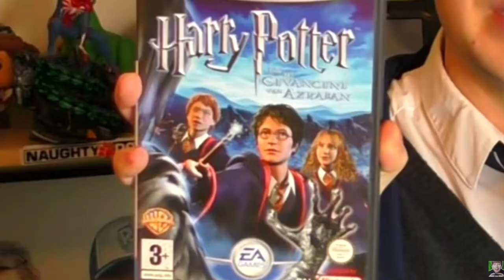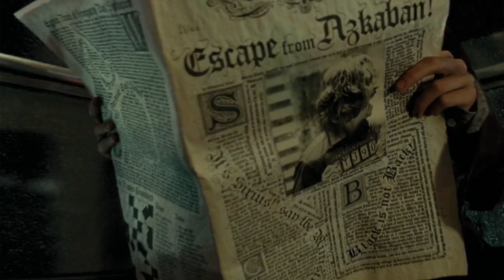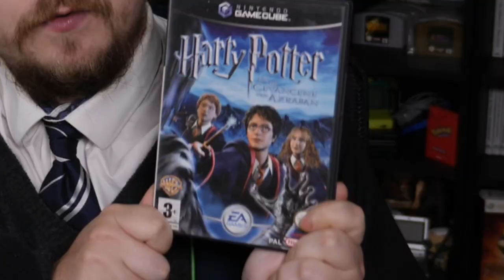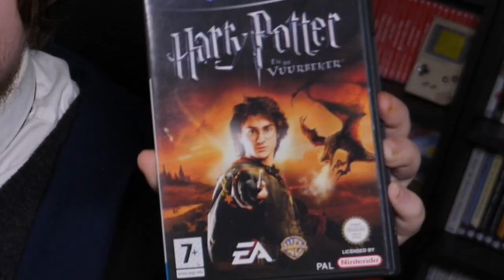HARRY POTTER OP DE GAMECUBE IS WILD!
Het is weer zo ver, een volledige Harry Potter game uitspelen in 1 video, en vandaag na langer dan 2 jaar, eindelijk die Harry Potter en de Gevangene van de Azkaban! We hebben de PC versie al volledig uitgespeelt, en vandaag spelen we dan de Gamecube versie, wat een compleet andere game is!

Iedere Maandag, Woensdag om 06:00 een video! En op Zaterdag om 08:00!